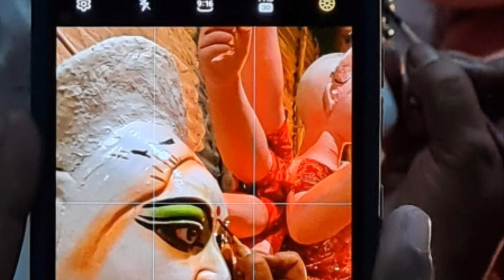& Pics-Avijit Lyrics Rabindra Nath Tagore.Notation-Kangalicharan Sen.Song-Avijit.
Durga Puja in Kolkata, India was inscribed in 2021 on the Representative List of the Intangible Cultural Heritage of Humanity in the 16th session of UNESCO held on 15th December 2021. It inculcated immense pride in each and every citizen of India, as a whole, and Kolkata in particular. We are overwhelmed on being recognised as a host to the largest cultural extravaganza in Asia
However, this mammoth task was spearheaded by renowned historian Dr Tapati Guha Thakurta's research, and the archival material she and her team had collected at the Jadunath Bhavan Museum & Resource Centre, a unit of the Centre for Studies in Social Sciences. They prepared a dossier that was sent to UNESCO by Union Cultural Ministry
We express our heartfelt gratitude to Dr Tapati Guha Thakurta for her contribution in adding glory to Kolkata's cultural history and heritage.